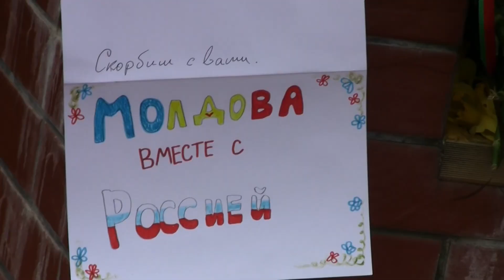4. Молдова скорбит вместе с Россией. Почтили память погибших в "Крокусе" Валентина и Алиса.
24 Марта 2024 в России объявлен общенациональный траур по погибшим при теракте в "Крокусе" Но скорбят сегодня не только в России, скорбят во многих странах, потому что любой теракт - это преступление против человечества. Сегодня Молдова скорбит вместе с Россией. Люди с цветами, свечами и игрушками пришли сегодня к Посольству Российской Федерации в Республике Молдова. Почтили память погибших в "Крокусе"  Валентина и Алиса.
 Согласно последним данным, жертвами теракта в концертном комплексе в подмосковном Красногорске стали более 150 человек. Еще 154 - пострадали. Многие из них - в тяжелом и крайне тяжелом состоянии.